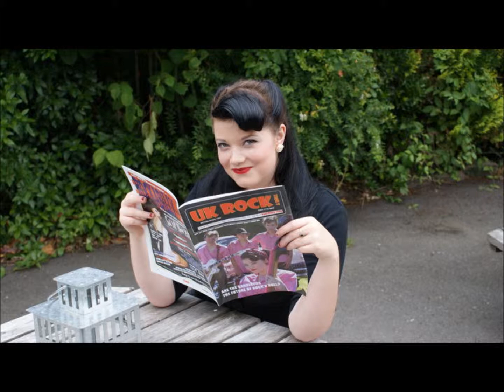The Sandiagos Choppin & A Changin